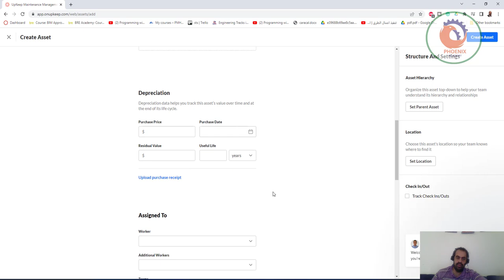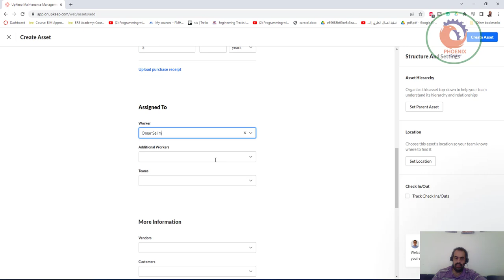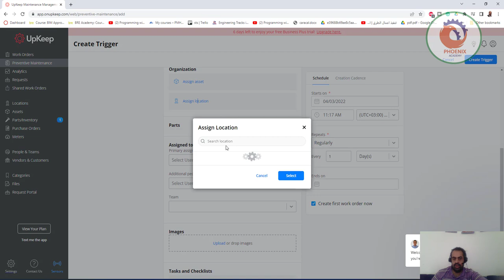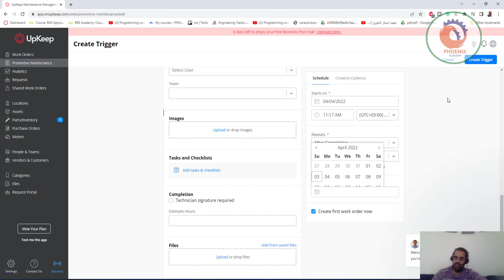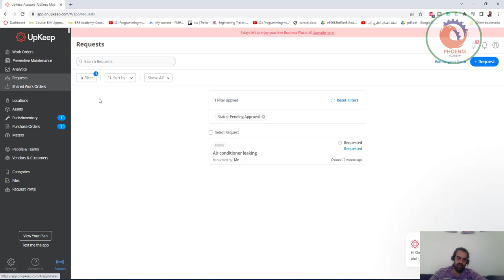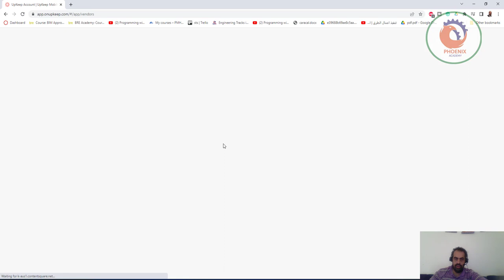أفضل برامج CMMS مجانية أو مفتوحة المصدر مستخدمة في العالم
ادارة المرافق, ادارة المرافق والمنشات, ادارة المرافق والخدمات, ادارة المرافقين في توكلنا, إدارة المرافق الرياض, إدارة المرافق pdf, إدارة المرافق العامة pdf ادارة المرافق جامعة قطر 88,888 88% 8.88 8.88
 ادارة مركز معلومات الطلبة قطر 88,888 88% 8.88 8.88
 إدارة المرافق والمنشات pdf 88,888 88% 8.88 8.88
 ادارة المرافق والمنشات 88,888 88% 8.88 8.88
 ادارة المرافق وزارة الاسكان 88,888 88% 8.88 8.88
 إدارة المرافق والسلامة 88,888 88% 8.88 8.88
 ادارة المرافق والممتلكات 88,888 88% 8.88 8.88
 ادارة المرافق والخدمات ام القرى 88,888 88% 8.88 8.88
 شركات إدارة المرافق في قطر 88,888 88% 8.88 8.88
 نظام إدارة المرافق 88,888 88% 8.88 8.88
 نشاط ادارة المرافق 88,888 88% 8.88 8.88
 نماذج ادارة المرافق 88,888 88% 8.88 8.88
 نموذج إدارة المرافق 88,888 88% 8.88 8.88
 ادارة المرافق مشروعات 88,888 88% 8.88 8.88
 ادارة المرافق معنى 88,888 88% 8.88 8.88
 ادارة المرافق موقع 88,888 88% 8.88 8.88
 إدارة المرافق مؤتمر 88,888 88% 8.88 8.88
 إدارة المرافق مشاريع 88,888 88% 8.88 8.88
 إدارة المرافق في مصر 88,888 88% 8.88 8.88
 مهام إدارة المرافق 88,888 88% 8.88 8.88
 ماجستير إدارة المرافق 88,888 88% 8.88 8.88
 رقم ادارة المرافق 88,888 88% 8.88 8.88
 إدارة المرافق ليبيا 88,888 88% 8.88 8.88
 ادارة المرافق للتدريب 88,888 88% 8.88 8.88
 شركة ادارة المرافق للتجارة العامة والمقاولات 88,888 88% 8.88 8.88
 شركة ادارة مرافق للاستثمار 88,888 88% 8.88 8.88
 لجنة إدارة المرافق 88,888 88% 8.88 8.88
 لماذا إدارة المرافق 88,888 88% 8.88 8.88
 شركة مهيل لإدارة المرافق 88,888 88% 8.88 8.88
 شركة مساندة لإدارة المرافق 88,888 88% 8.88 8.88
 الإمارات الوطنية لإدارة المرافق 88,888 88% 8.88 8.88
 الهيكل التنظيمي لإدارة المرافق 88,888 88% 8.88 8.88
 شركة جود لإدارة المرافق 88,888 88% 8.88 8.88
 شركة تفوق لإدارة المرافق 88,888 88% 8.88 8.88
 شركة فمكو لإدارة المرافق 88,888 88% 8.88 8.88
 كتاب إدارة المرافق pdf 88,888 88% 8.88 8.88
 كورس ادارة المرافق 88,888 88% 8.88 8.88
 كتاب إدارة المرافق العامة 88,888 88% 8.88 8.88
 ادارة المرافق قطر 88,888 88% 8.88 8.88
 سوق إدارة المرافق قطر 88,888 88% 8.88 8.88
 تنقسم إدارة المرافق إلى قسمين رئيسيين 88,888 88% 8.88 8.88
 قسم ادارة المرافق 88,888 88% 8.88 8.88
 قانون إدارة المرافق 88,888 88% 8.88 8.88
 مرافق قطر 88,888 88% 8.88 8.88
 ادارة المرور قطر 88,888 88% 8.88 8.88
 ادارة المرافق في المملكة 88,888 88% 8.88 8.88
 شركات إدارة المرافق في السعودية 88,888 88% 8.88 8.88
 شركات إدارة المرافق في مصر 88,888 88% 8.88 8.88
 شركات ادارة المرافق في دبي 88,888 88% 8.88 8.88
 شركات إدارة المرافق في أبوظبي 88,888 88% 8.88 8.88
 شركات إدارة المرافق في الامارات 88,888 88% 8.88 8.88